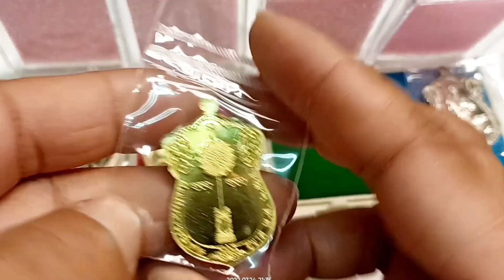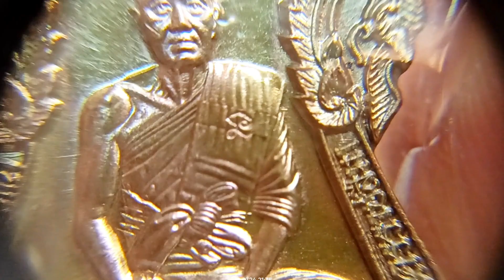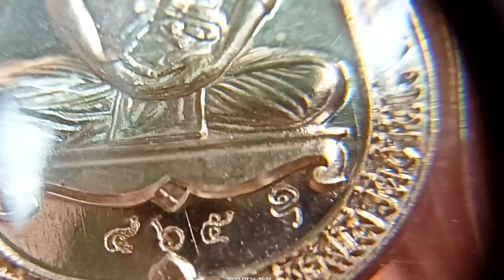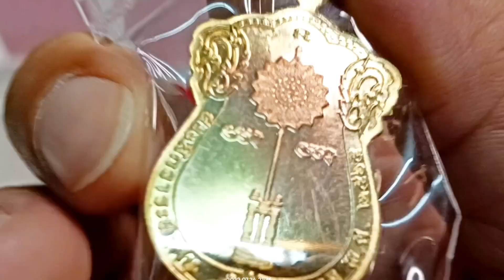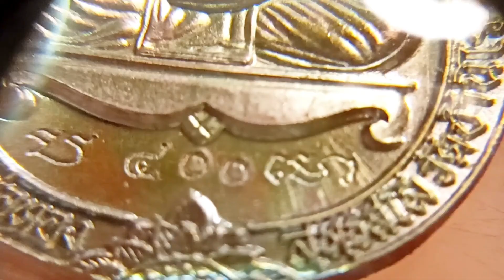รีวิว ย้อนตำนานปี 35 หลวงพ่อคูณเสมาเลื่อนสมณศักดิ์หลังพัดยศหลวงพ่อทองสุทธสีโล#วัดบ้านไร่